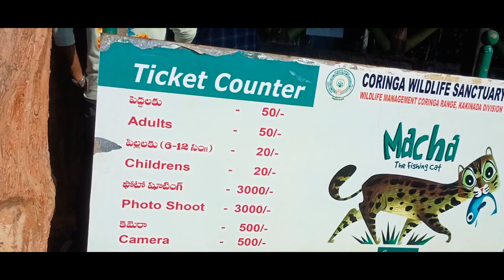కోరింగా వైల్డ్ లైఫ్ శాంక్చ్యువరీ, కాకినాడ | Coringa Wildlife శాంక్చ్యువరీ, kakinada, Andhra Prades..